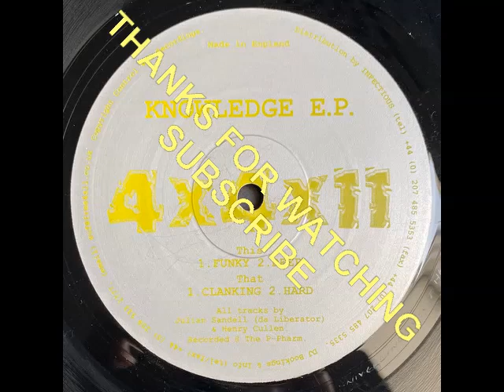Julian Sandell & Henry Cullen - Clanking (AA1) [4x4x11] (Knowledge E.P.)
Julian Sandell & Henry Cullen – Knowledge E.P.
Label: 4 x 4 Recordings – 4x4x11
Format: Vinyl, 12", EP
Land: UK
Veröffentlicht: 6. Juli 2001
Genre: Electronic
Stil: Techno
A1  Funky
A2  Deep
AA1  Clanking
AA2  Hard